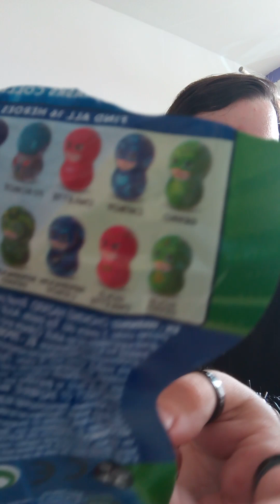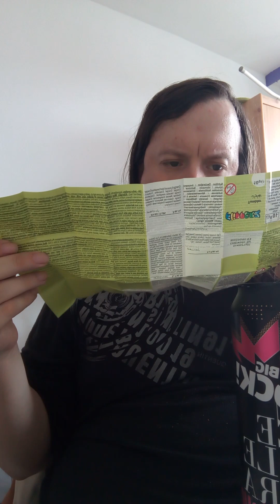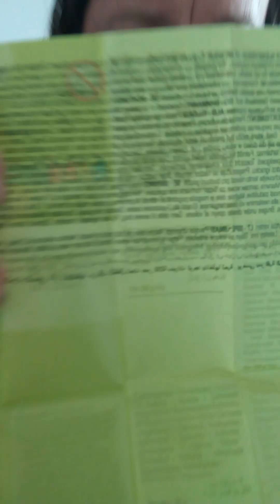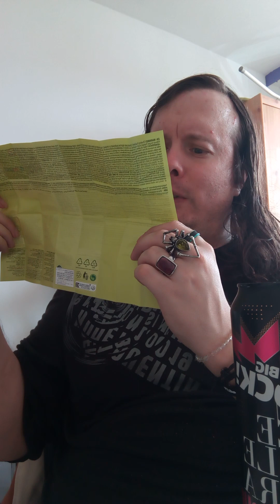RUSHGERM - kinder Bueno White big shock blood Orange flavour pj masks flipperz